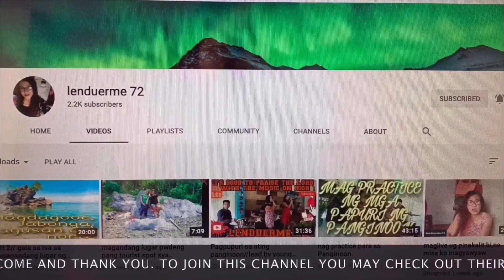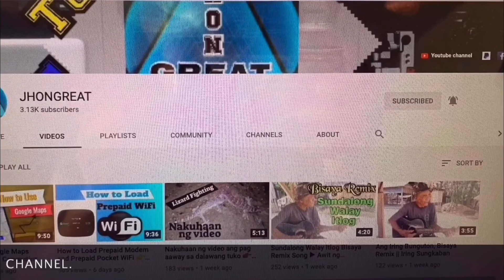Pesang Pampano || Shout Out My New Member#thankyou❤️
For this recipe you will need;
Chicken stock
1 Medium size Pampano
Salt
Ground black pepper
Tomato
Onion
Ginger